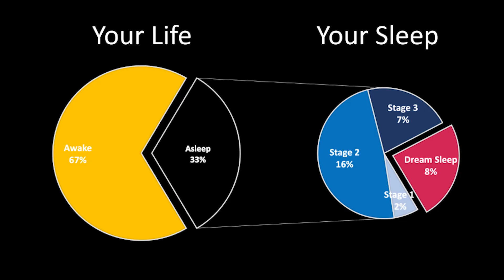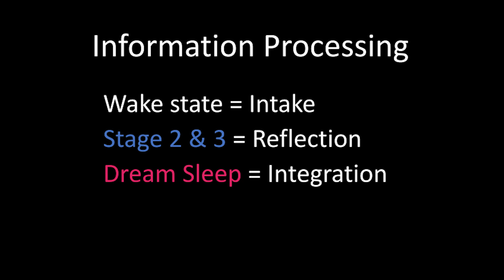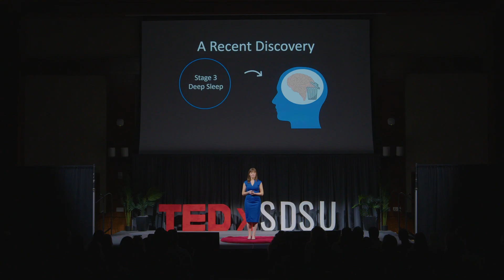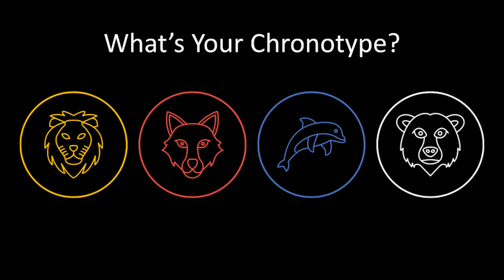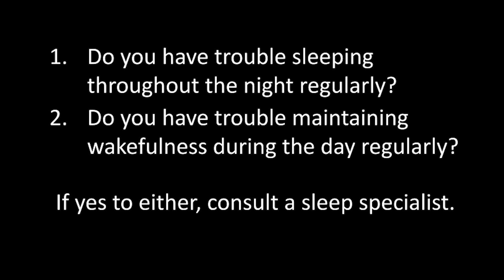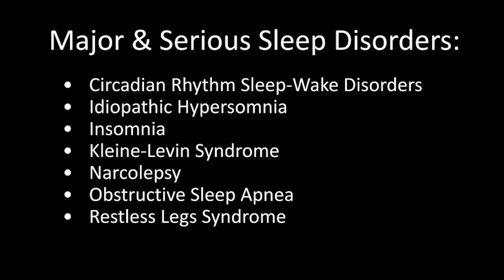What can you learn from a professional dreamer? | Julie Flygare | TEDxSDSU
Sleep is often seen as a blank space or waste of time, yet millions of people are exhausted and while an estimated 1 in 5 Americans lives with a chronic sleep disorder, the majority are undiagnosed. In this talk, Julie Flygare, JD, President and CEO of Project Sleep and award-winning author of Wide Awake and Dreaming: A Memoir of Narcolepsy, bridges the gap between what scientists now know about sleep's powerful role underlying our physical and mental health and how our society perceives sleep. For Flygare, sleep snuck into her daytime life in her early twenties, leading to a diagnosis of narcolepsy with cataplexy, a condition in which aspects of REM/dream sleep invade into waking life leading to terrifying episodes of sleepiness and paralysis. By breaking down what happens when we sleep and what goes wrong with sleep loss and sleep disorders, Flygare's talk sheds light on how we can better harness sleep's nighttime power for our daytime success. Julie Flygare, J.D. is the president & CEO of Project Sleep and the award-winning author of Wide Awake and Dreaming: A Memoir of Narcolepsy. After receiving a diagnosis of narcolepsy with cataplexy in 2007, Flygare advanced her leadership in the sleep and healthcare space through speaking engagements, publications, earned media, collaborations, and advocacy and awareness initiatives. In 2013, Flygare founded Project Sleep as a national non-profit organization dedicating to raise awareness about sleep health and sleep disorders. She is also the co-founder of the first-ever scholarship for students with narcolepsy and the creator of the international NARCOLEPSY: NOT ALONE awareness campaign. Flygare received her B.A. from Brown University and her J.D. from Boston College Law School, focusing on health law and policy. This talk was given at a TEDx event using the TED conference format but independently organized by a local community.